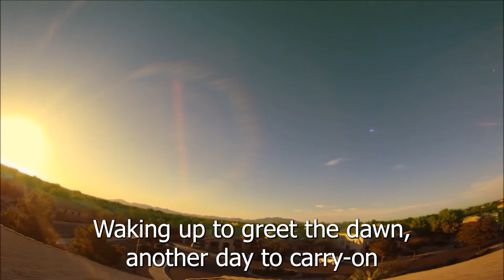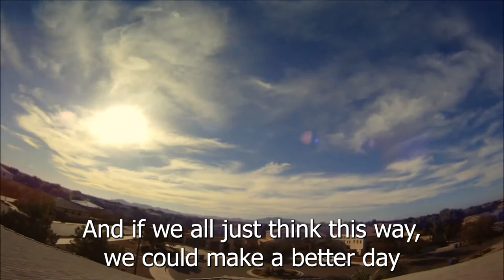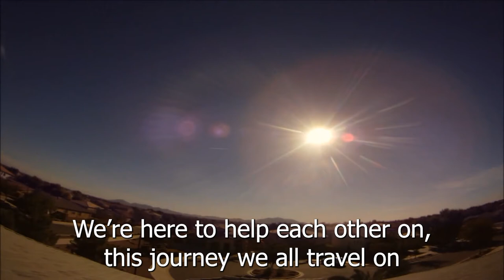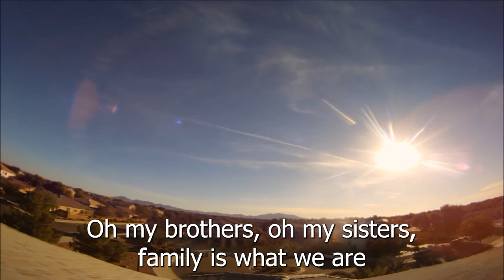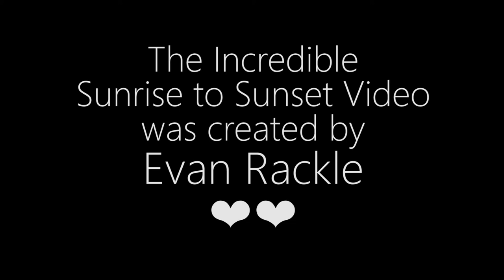Another Day | Michael McRae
This is how I will spend whatever time I have left on this earth, my friends. Will you join me? 🙏❤️